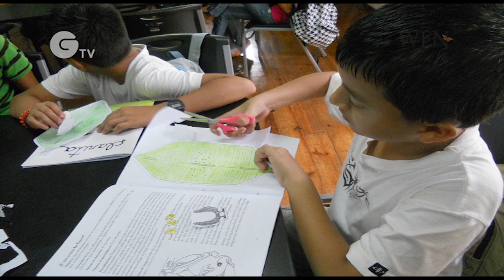Bernal Rodriguez Herrer - Bat conservation in Costa Rica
A cooperative regional strategy for the conservation of Central American bats, Costa Rica. Bernal Rodriguez Herrera, a university Professor from Costa Rica, is one of seven winners of this year's Whitley Fund for Nature Awards. Bernal wins a Whitley Award for his work to develop a coordinated strategy to conserve bats in Central America. The video narrated by Sir David Attenborough, describes his work.

Copyright: WFN